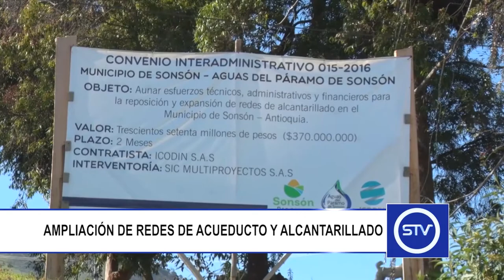AMPLIACIÓN DE REDES DE ACUEDUCTO Y ALCANTARILLADO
Actualmente se realizan trabajos de ampliación de las redes de acueducto y alcantarillado en la carrera 9 entre calles 13 y 16, vía de acceso al hospital San Juan de Dios de Sonsón.